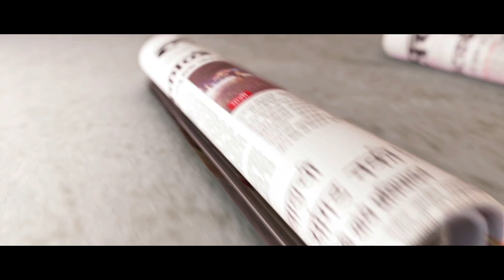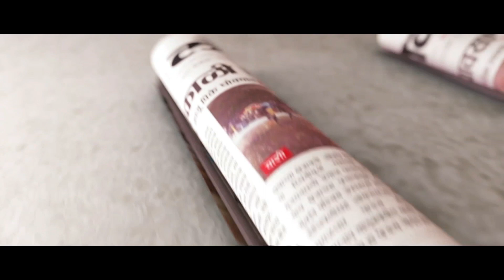After winning in Karnataka, the defeat in the Lok Sabha is a trend | Girish Kuber